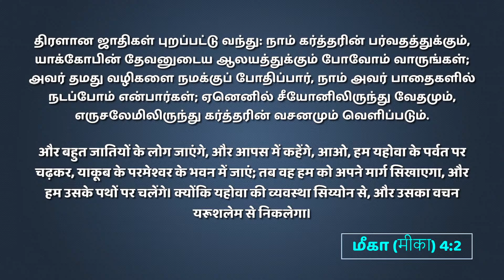போவோம் வாருங்கள் | Bro. I Aravinthan | Kirupasanam Church Of Christ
27:8:23 சக ோதரர் அரவிந்த் ஞோயிறு ஆரோதனை.
தனைப்பு ஆையத்தில் ம ிழ்ச்சி.
சங் 122:1 ம ிழ்ச்சிகயோடு ர்த்தனர துதிக் கவண்டும். மீ ோ 4:2 , சங் 32:8
எருசகைமின் அைங் ம் இடிந்து ிடந்ததிைோல் ஆவிக்குரிய துக் ம் இருந்தது
நெக மியோவுக்கு, இரட்சிப்னை இழந்து விடோதைடி ஆவிக்குரிய துக் ம் ோணப்ைட
கவண்டும். ர்த்தருனடய வழி னை அறிய கவண்டும்.
2) மத் 26:46 சிலுனவ சுமக்கும் ைடியோ ஒப்புக் ந ோடுக் கவண்டும். ைோடு ள்
விசுவோசத்னத ைைப்ைடுத்தும் ைடியோ மத் 16:24
3) மோற்கு 4:35 அக் னரக்கு ைரகைோ த்துக்கு கைோகும் ைடியோ அனழக் ிறோர்.
ைிரச்சனை னை, கைோரட்டங் னை மோற்று ிறவர்.

Apostle. Kumaradas Kirubasanam Church (North India founder).

Chief Pastor. S.A. Anbudasan Kirubasanam Church

General Convention 2019.
I Vinil Sathish Full Gospel Ministry .

Kirubasanam Church Rameswharama General convention 2019.
Message by. Dr. இரத்தினம் பால் / Ratnam Paul.

Brother. Aravindan, Kirubasanam Church Dharavi.

Brother. Yango, Kirubasanam Rameshwaram.

Kirubasanam Church Dharavi Virutal Sunday School.

Branch Churches